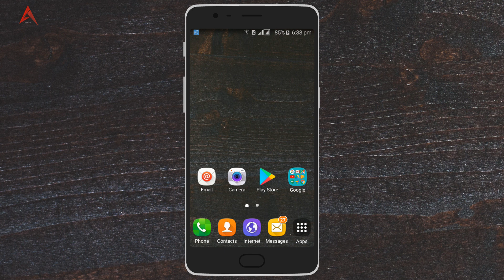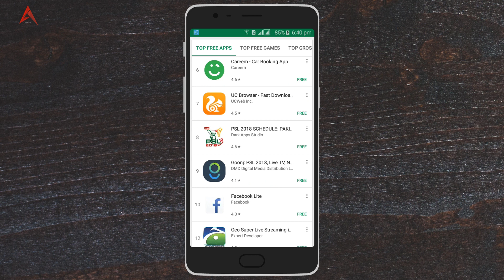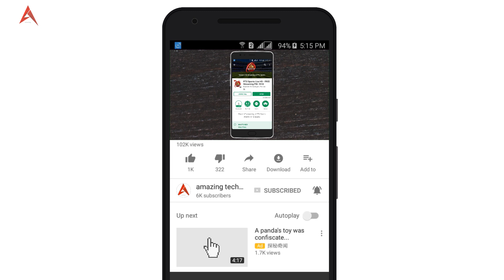Live HD FREE Streaming PSL live psl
Pakistan Super League schedule

Feb 22, Thu Peshawar Zalmi vs Multan Sultans, 1st Match Dubai International Cricket Stadium , Dubai

Feb 23, Fri Karachi Kings vs Quetta Gladiators, 2nd Match Dubai International Cricket Stadium , Dubai

Multan Sultans vs Lahore Qalandars, 3rd Match Dubai International Cricket Stadium, Dubai

Feb 24, Sat Islamabad United vs Peshawar Zalmi, 4th Match Dubai International Cricket Stadium , Dubai

Quetta Gladiators vs Lahore Qalandars, 5th Match Dubai International Cricket Stadium, Dubai

Feb 25, Sun Multan Sultans vs Islamabad United, 6th Match Dubai International Cricket Stadium, Dubai

Karachi Kings vs Peshawar Zalmi, 7th Match Dubai International Cricket Stadium, Dubai

Feb 26, Mon Karachi Kings vs Lahore Qalandars, 8th Match Dubai International Cricket

Feb 28, Wed Islamabad United vs Quetta Gladiators, 9th Match Sharjah Cricket Association Stadium, Sharjah

Mar 01, Thu Quetta Gladiators vs Peshawar Zalmi, 10th Match Sharjah Cricket Association Stadium, Sharjah

Mar 02, Fri Multan Sultans vs Karachi Kings, 11th Match Sharjah Cricket Association Stadium, Sharjah

Lahore Qalandars vs Islamabad United, 12th Match Sharjah Cricket Association Stadium, Sharjah

Mar 03, Sat Multan Sultans vs Quetta Gladiators, 13th Match Sharjah Cricket Association Stadium, Sharjah

Peshawar Zalmi vs Lahore Qalandars, 14th Match Sharjah Cricket Association Stadium, Sharjah

Mar 04, Sun Islamabad United vs Karachi Kings, 15th Match Sharjah Cricket Association Stadium, Sharjah

Mar 06, Tue Peshawar Zalmi vs Multan Sultans, 16th Match Dubai International Cricket Stadium , Dubai

Mar 07, Wed Multan Sultans vs Quetta Gladiators, 17th Match Dubai International Cricket Stadium , Dubai

Mar 08, Thu Islamabad United vs Lahore Qalandars, 18th Match Dubai International Cricket Stadium , Dubai

Karachi Kings vs Quetta Gladiators, 19th Match Dubai International Cricket Stadium , Dubai

Mar 09, Fri Multan Sultans vs Lahore Qalandars, 20th Match Dubai International Cricket Stadium , Dubai

Peshawar Zalmi vs Islamabad United, 21st Match Dubai International Cricket Stadium , Dubai

Mar 10, Sat Multan Sultans vs Karachi Kings, 22nd Match Dubai International Cricket Stadium , Dubai

Peshawar Zalmi vs Quetta Gladiators, 23rd Match Dubai International Cricket Stadium , Dubai

Mar 11, Sun Karachi Kings vs Lahore Qalandars, 24th Match Dubai International Cricket Stadium , Dubai

Mar 13, Tue Multan Sultans vs Islamabad United, 25th Match Sharjah Cricket Association Stadium, Sharjah

Mar 14, Wed Quetta Gladiators vs Lahore Qalandars, 26th Match Sharjah Cricket Association Stadium, Sharjah

Mar 15, Thu Peshawar Zalmi vs Karachi Kings, 27th Match Sharjah Cricket Association Stadium, Sharjah

Quetta Gladiators vs Islamabad United, 28th Match Sharjah Cricket Association Stadium, Sharjah

Mar 16, Fri Peshawar Zalmi vs Lahore Qalandars, 29th Match Sharjah Cricket Association Stadium, Sharjah

Islamabad United vs Karachi Kings, 30th Match Sharjah Cricket Association Stadium, Sharjah

Mar 18, Sun TBC vs TBC, Qualifier Dubai International Cricket Stadium , Dubai

Mar 20, Tue TBC vs TBC, Eliminator 1 Gaddafi Stadium, Lahore

Mar 21, Wed TBC vs TBC, Eliminator 2 Gaddafi Stadium, Lahore

Mar 25, Sun TBC vs TBC, Final National Stadium, Karachi